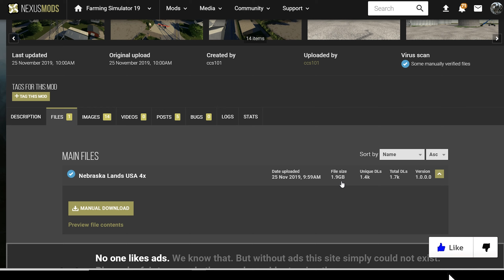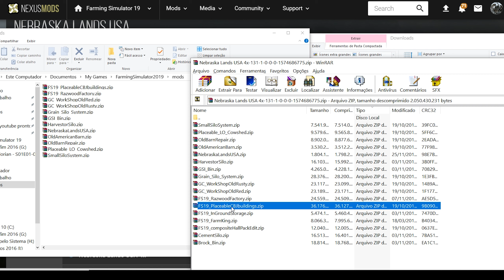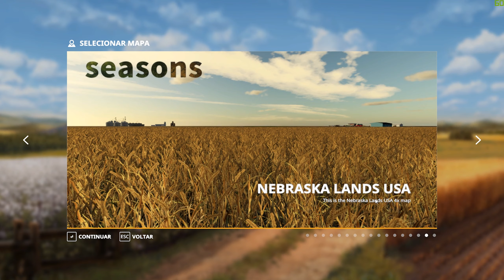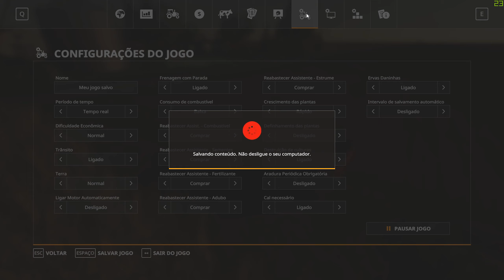Farming Simulator 19 Como Baixa e Instalar o Primeiro Mapa Com Atoleiro o Nebraska Lands USA 4x MAP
Chegou o Primeiro Mapa Com Atoleiro para o Farming Simulator 19 e aqui eu Vou Mostrar Como Baixar e Instalar e Ver como esta os Atoleiros no mapa Nebraska Lands USA 4x que com essa Novidade dos Atoleiros vai ser um Mapa muito baixado e usado por muito Jogadores BRS que adora um Desafio no Barro Compartilhe esse Video com Seus Amigos para eles tambem pegar esse Belo mapa que logo tera mais Videos aqui no Canal ^_^

Baixe aqui o maoa com atoleiro Nebraska Lands USA 4x MAP

Veja Tambem o Farming Simulator 19 Como Trabalhar Colhendo em Campos Gigantes do Melhor Jeito Possivel

Como Jogar Online com quem tem Mods e Venha Jogar comigo e Criar Mega Campos e LINKS de MODS